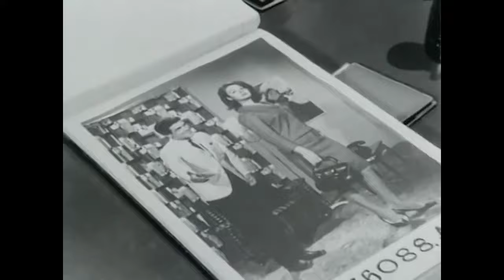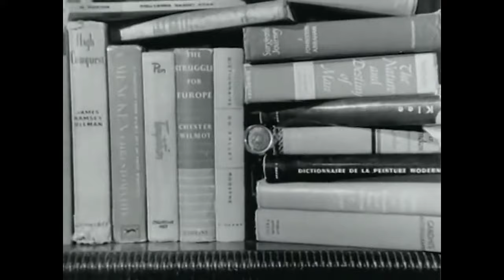Şeker Hafiye | Fatma Girik Yeşilçam Filmi Tek Parça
Filmin Konusu:
Osman çapkınlığı ile nam salmış bir gençtir. Ancak kendisi Fatma ile tanıştıktan sonra onunla evlenmeye karar vermiş ve düzenli bir hayat istemektedir. Bu arada faili belirlenemeyen cinayetler işlenmeye başlar. Öldürülenler daha önce Osman ile ilişkisi olan kadınlardır. Bu yüzden polis Osman'ı da takibe alır. Ancak işlenen cinayetlerin sebebi bir müddet sonra anlaşılır. Yüklü bir mirasa konan genç bir kadın vardır, ancak kimliği tespit edilememiştir. Bu nedenle meçhul kadına benzeyen tüm genç kadınlar yine kimliği belirsiz kişilerce öldürülmektedir. Osman da bir anda bu meçhul olayların içinde bulur kendini... Bir yanda emniyet güçleri bir yanda meçhul katiller ve bir yanda da kıskanç Fatma.

Yapımı : 1965 - Türkiye
Tür : Komedi ,  Macera ,  Polisiye
Süre: 85 Dak.
Yönetmen : Zafer Davutoğlu
Oyuncular : Fatma Girik ,  Nubar Terziyan ,  İzzet Günay ,  Vahi Öz ,  Ünal Gürel
Senaryo : Osman F. Seden ,  Orhan F. Seden
Yapımcı : Osman F. Seden ,  Orhan F. Seden